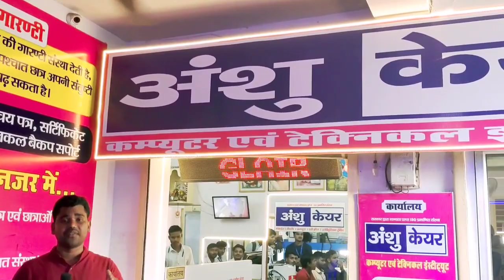Mobile Reapring Course Gorakhpur| Anshu Care Gorakhpur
ये काम सीखे|Mobile Reaparing Course in Gorakhpur| AC , Frize, Mobile, Institute in Gorakhpur|

Adress & Details:-

Anshu Care Computer And Technical Institute
Khowa Mandi Front Of Sun plaza, Golaghar, Gorakhpur

Cover Topics:-
gorakhpur reti market
gorakhpur mobail market
mobile accessories Gorakhpur
software institute Gorakhpur
institute software gorakhpur
India Chirag, mobile repairing Gorakhpur
advance mobile repairing Gorakhpur
advance level mobile repair
 mobile repairing institute Gorakhpur
repairing institute
Mobile Repairing Lab Anshu Care Technical institute Golghar Gorakhpur
computer institute
 mobile instituteac institute
 Mobile repairing institute
mobile lab, technical institute
Anshu Care Technical institute
 mobile institute, AC institute
AC Fridge institute
electrician institute, computer institute
ADCA institute
CCC institute
Tally institute, O Level institute
micro technical institute powered by microsofware hardware solution
mobile reapring course in hindi
mobile reapring business
microtechnical institute Gorakhpur
Anshu Care Golghar Gorakhpur
 no.1 institute anshu care
best ac fridgeinstitute
best mobile institute
best computer institute best technical institute